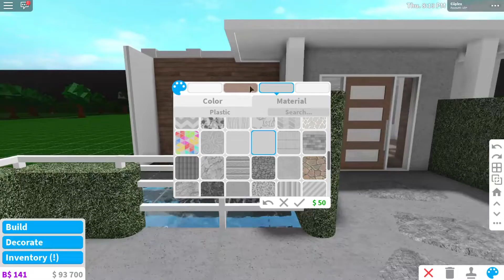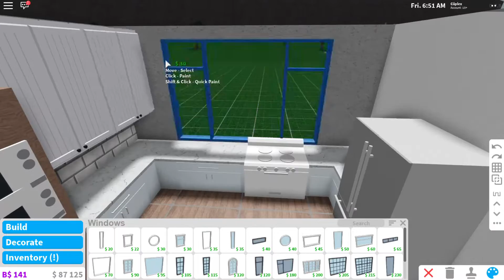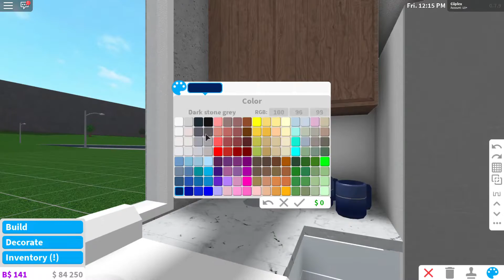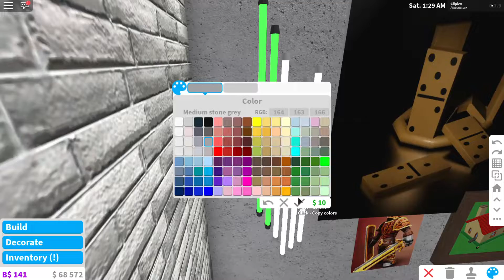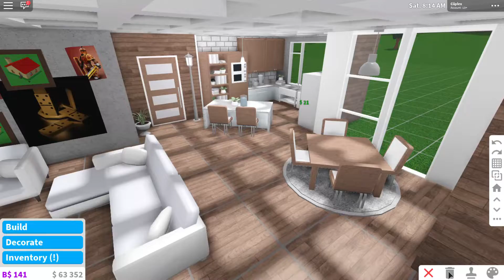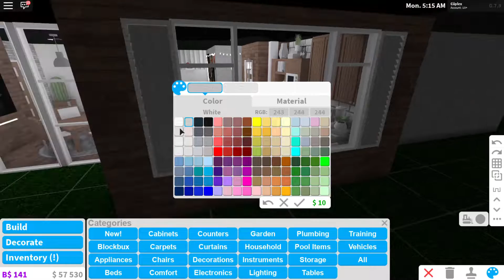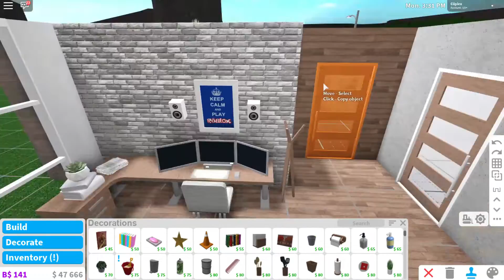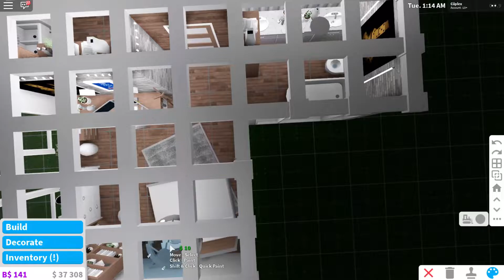ROBLOX | Bloxburg: Open Getaway 74k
OPEN ME!

BEST BUILD EVER I DON’T CARE ABOUT WHAT YOU SAY
this house + the shadows = p3rf3ct10n
Welcome to the channel I post once a year because I only play Fortnite (I’m pro sksksk)
ps: don’t be a vsco person
So, summer is over, and I started this when it was still a thing LOL, so I’m going to suppose y’all need open houses in autumn.
This build is like better than anything you’ve seen before sksksk
I don’t care if it rains when you are sleeping, you’ll enjoy having this house *sunglasses*

- Gamepasses used: Advanced placing, multiple stories
- Price: 74,328

(Credits to Ayzria for the amazing decals!)

Got a build suggestion, make sure to comment it right down below!